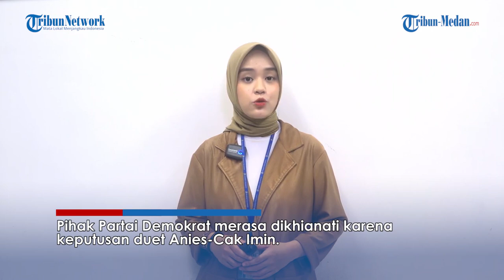NASDEM Klaim Anies Sempat Telepon AHY Soal Keputusan PIlih Cak Imin Jadi Cawapres Tapi Dicueki!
TRIBUN-MEDAN.Com, Bendahara Umum Partai NasDem Ahmad Sahroni mengungkap soal keputusan Anies memilih Cak Imin menjadi cawapresnya.

Sahroni mengatakan Anies sempat menelepon Ketum Demokrat Agus Harimurti Yudhoyono soal keputusan tersebut namun AHY tak mengangkat telepon dari Anies.

Dikutip dari Tribunnews.com, menurut Sahroni soal proses pemilihan pasangan Anies Baswedan di Pilpres 2024 sudah dijajaki NasDem sejak awal.

Dikutip dari Tribunnews.com, Namun, keputusan akhir tetap menjadikan Cak Imin sebagai Bacawapres.